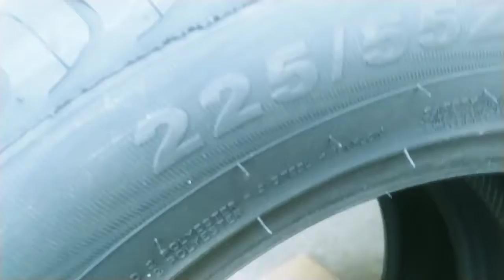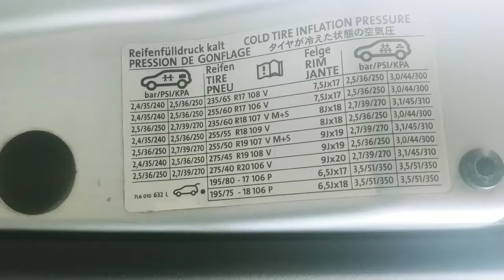ШИНЫ. Как выбрать? Жёсткость и высота профиля, Размеры шины...